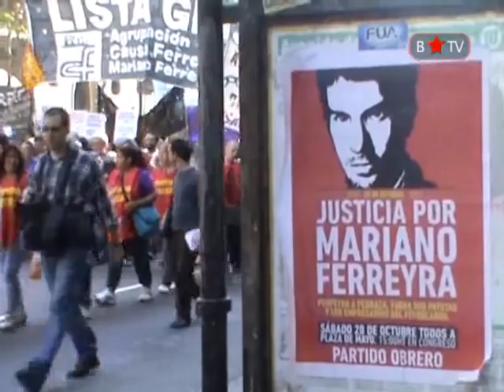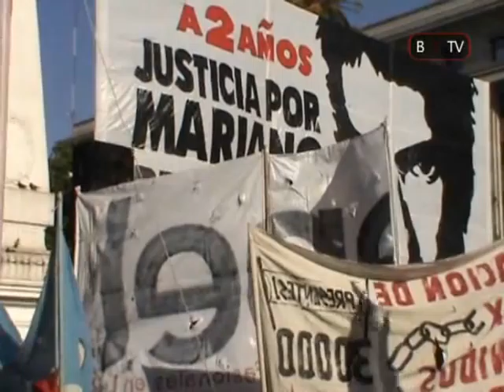A dos años de su asesinato: ¡Justicia por Mariano Ferreyra!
Al cumplirse dos años del asesinato de Mariano Ferreyra por parte de Jose Pedraza y su patota las organizaciones del campo popular lo homenajean y recuerdan.

Mariano acompañaba aquel 20 de Octubre de 2010 los reclamos de los trabajadores del ferrocarril Roca y fue asesinado a balazos.
Hoy gracias a la movilización popular se esta dictando el juicio a la cúpula de la Unión Ferroviaria.
¡Justicia por Mariano, Perpetua a Pedraza, Fuera las patotas sindicales!

Octubre 2012